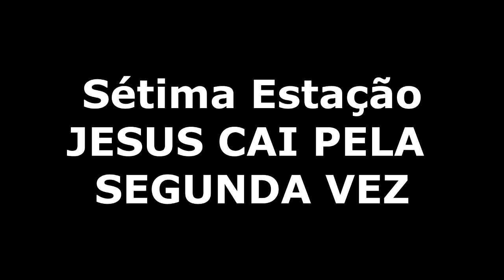Via Sacra Ana Rech-2019 - Sétima Estação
Jesus cai pela segunda vez.
Cenas gravadas durante a encenação da Via Sacra na Paróquia de Ana Rech-Caxias do Sul no dia 19/04/2019.
Grupo Teatral da Paróquia de Ana Rech